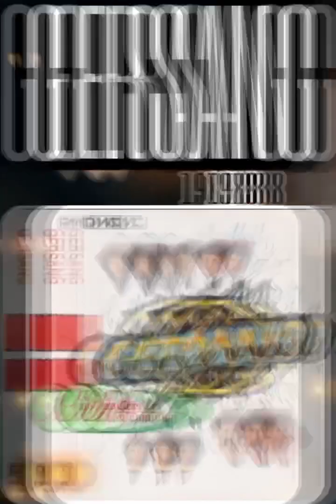𝐆𝐄𝐑𝐒𝐀𝐍𝐆 ; 𝐏𝐞𝐫𝐰𝐢𝐫𝐚 𝐁𝐚𝐤𝐭𝐢 (1988)